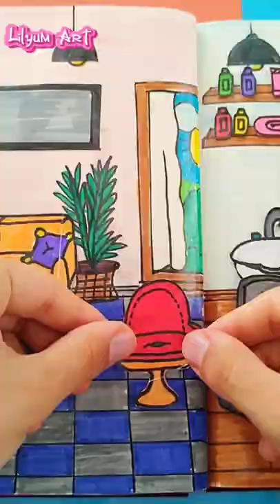Toca Life Hair Salon Drawing Part2 ✂️💇‍♀️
Lilyum Art

Lilyum Art

In this channel, I make the Virtual World come true.🧚
 I will be very happy if you support 😍

Lilyum Art

Herkese merhaba. Bu kanalda Sanal Dünyayı gerçeğe dönüştürüyorum.🧚

Daha fazla içerik ve eğlenceli video için kanalıma destek olursan çok sevinirim 😍

Lilyum Art,
Toca Boca,
Toca Life,
Toca Life World,
Toca Life Hair Salon,
Toca Boca Bebek Odası Yapımı,
Toca Boca Çizimi,
Toca Kağıt Bebek,
Paper Dolls,
Quiet Book,
Toca Life Mutfak Yapımı,
Toca Life Yatak Odası Yapım,
Toca Life Banyo Yapımı,
Toca Life Oturma Odası Yapımı,
Toca Life Kitchen,
Toca Life Bedroom,
Toca Life bathroom,
Toca Life livingroom,
Toca Life baby room,
Sticker book,
Kendin yap,
Basit etkinlikler,
Kolay etkinlikler,
Art,
Drawing,
Creative Art,
Shorts,
Cartoon,
Origami,
Craft,
DIY,
Kağıt katlama,